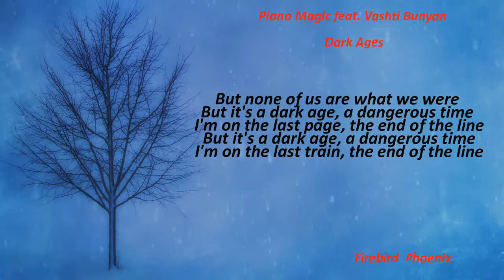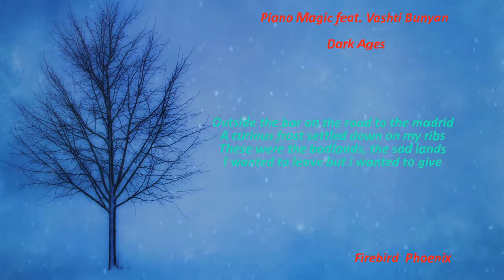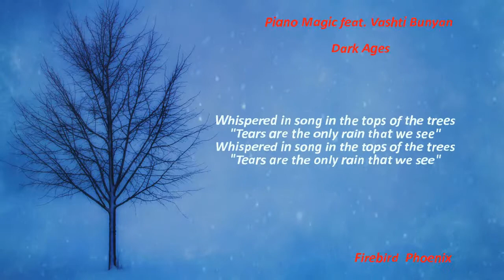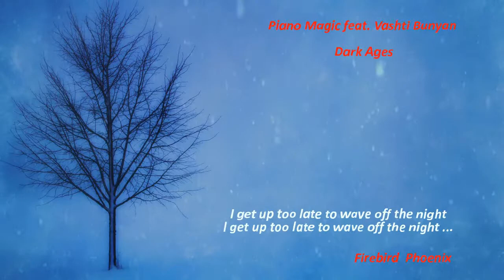Piano Magic feat. Vashti Bunyan - Dark Ages